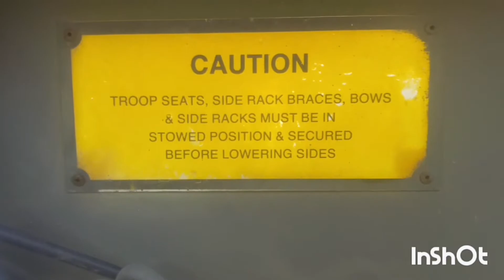IT'S ALIVE!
I'm back! Repairs done. Only a few tweaks to do.

MUSIC
Ravens Age - Fuer DE lis
CLIP - Frankenstein
Everyone loves a Villain - Eater of Worlds
CLIP - Vincent Price

M35A2C Deuce and a Half 1969 Kaiser Jeep